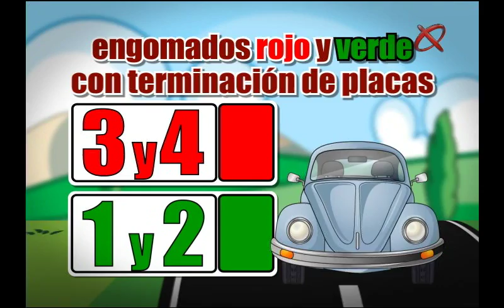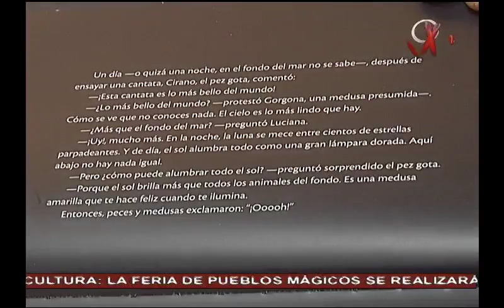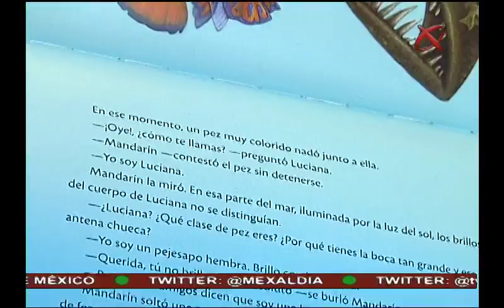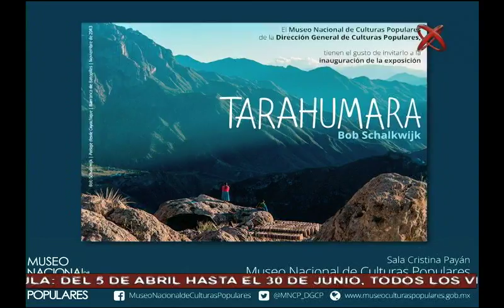08/04/2016 Noticiero México al Día MD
México al Día edición meridiana, transmitido el 08 de abril de 2016.